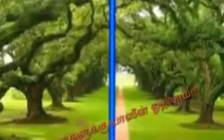இறந்தவர்களுக்கு யாஸின் ஓதலாமா?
இஸ்லாமிய மார்க்க வளாகம் என்ற இணையதள குழுமத்தின் நான் கேட்ட கேள்விக்கு பதிலளிப்பவர் மௌலவி ஹாஜிஅலி பிரதௌசி அவர்கள்

நன்றி:இமாம் அவர்களுக்கு

நன்றி:கமர்தீன் (அட்மீன்) அவர்களுக்கு